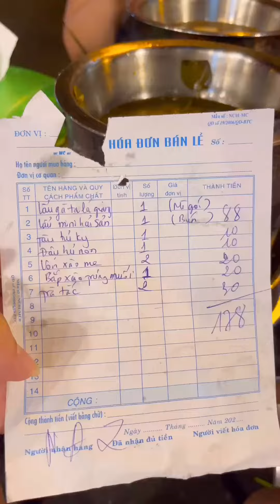#881 Ăn vặt đường phố hơn 60 món đặc biệt có món lẩu tự chọn mini chỉ từ 39k tại Q7